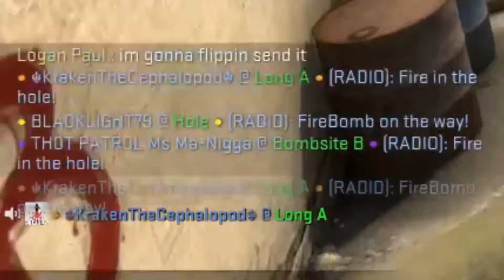CSGO funny moments - the aim of a wombat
More wonton, this boy has the aim of a wombat, what can go wrong.

MUSIC
The Champs-Tequila